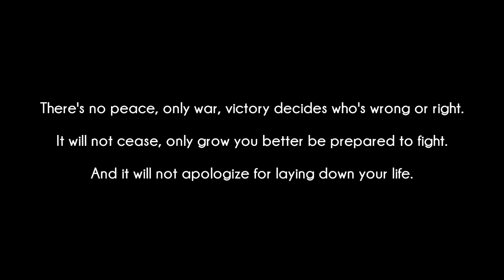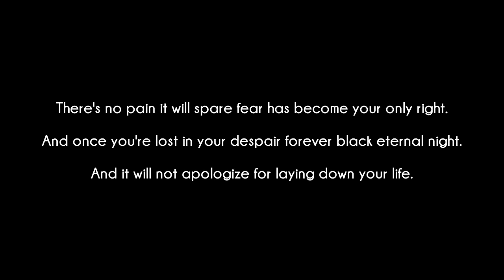Linkin Park - War [Lyrics Video]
Song :  War
Album : The Hunting Party
Label : Warner Bros. Records
Keep up with Linkin Park on the web for the latest news & releases.

The music and lyrics all belong to Warner Bros. and Linkin Park.